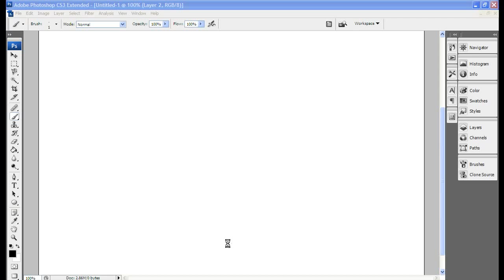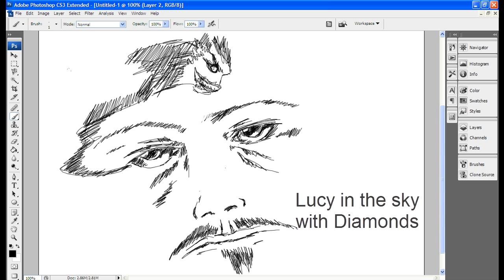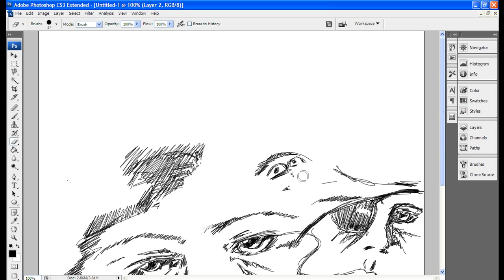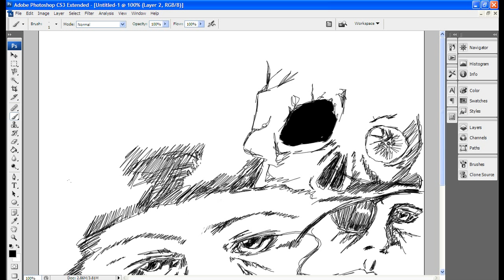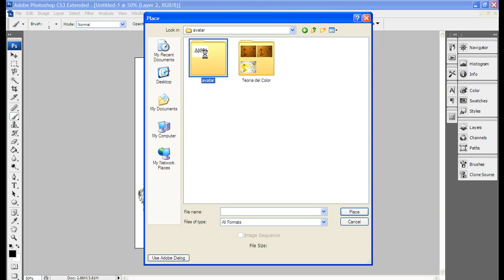Sketch 1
Un sketch en speed painting, me encanta hacer estos speed´s, de alguna forma me alienta a crear nuevos proyectos y me da creatividad, ahh!! todo salio de mi cabeza mientras escuchaba reggae :D

Canción: Lucy in the Sky with Diamonds- Easy Star All-Stars (Beatles cover)

mi twitter: smokeyourself

An speed painting sketch, I love doing this kind of painting, it gives me a lot of ideas, I was listening to reggae while doing this :D

Song: Lucy in the Sky with Diamonds- Easy Star All-Stars (Beatles cover)